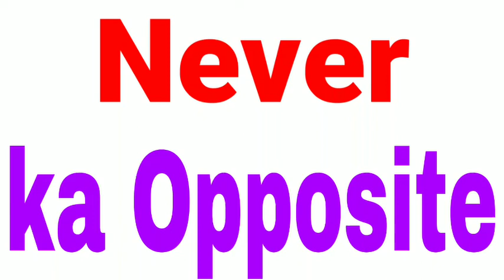Never ka opposite word | opposite word of never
Title :-

Never   ic cover in this video :-

1 :- Never     opposite

2 :- Never     ka

opposite

3 :- Never     opposite word

4 :- Never     ka opposite word

5 :- Never     ka opposite kya hai

6 :- Never     ka opposite kya hota hai

7 :- Never     ka opposite kya hoga

8 :- Never     ka opposite word kya hai

9 :- Never     ka opposite word kya hota hai

10 :- Never     ka opposite word kya hoga

11 :- Opposite of never

12 :- Opposite word of never

13 :- Never     opposite word